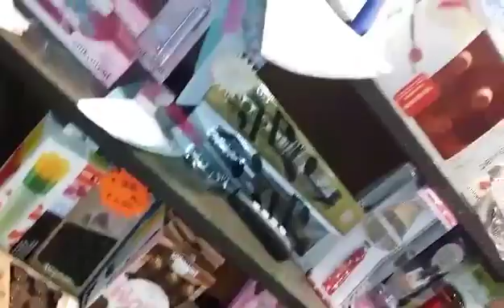CAMINETTI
MERCE IN VENDITA PRESSO "TOP QUALITY"  BY DANIELE SERPI